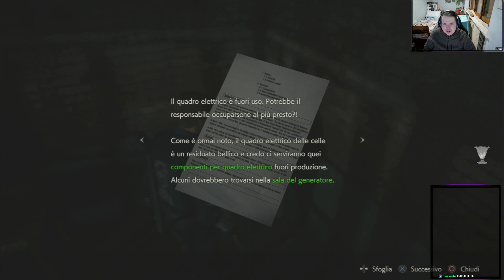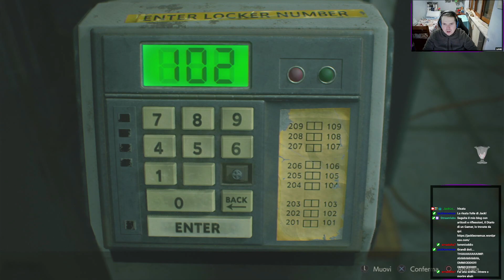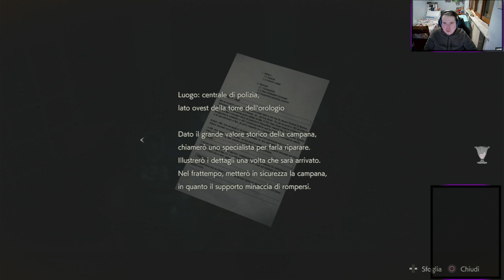Resident Evil 2 Remake - Gameplay ITA parte 6 - Leon e Ada... che COPPIA! Mr. X terzo incomodo!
**Se il video vi piace, potete supportarmi con un Mi Piace.

JackLeoneMax gioca a Resident Evil 2 Remake. Parte 6 del gameplay in italiano con le voci originali. Leon Second Run, andiamo avanti e dopo una boss fight iniziale contro Birkin, incontriamo Ada Wong, un personaggo enigmatico. Se non la conoscete ancora, vi confonderà le idee, promesso! Leon e Ada si separano presto ma continuano ad avanzare. Scopriamo come uscire dalla stazione di polizia e abbiamo tutte le chiavi che ci servono, arriviamo pure a prendere i componenti per uscire dal parcheggio, ma ancora ci vuole la tessera che ci permetterà di andarcene finalmente da qui. La prossima volta, continueremo nelle strade di Raccoon City e oltre!

0:00 Intro Sotterranei
3:26 BOSS Birkin
13:15 Riproviamo
18:43 Sotterranei
23:41 Ada Wong
27:27 Celle e Ben
32:39 Parcheggio
47:54 Stazione Polizia
1:02:00 Terrazzo
1:09:34 Mr.X torna
1:20:59 Biblioteca
1:25:53 Torre Orologio

--- Ringraziamento speciale per gli abbonati del canale ---
**Livello VIP [Tier 1]**
Sisonotizio